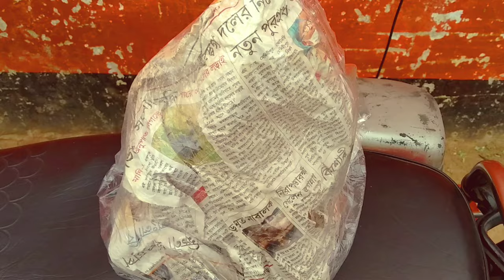finally ganapati bappa at our home!!!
ganesh chaturthi vlogs 2022,
ganesh chaturthi in village,